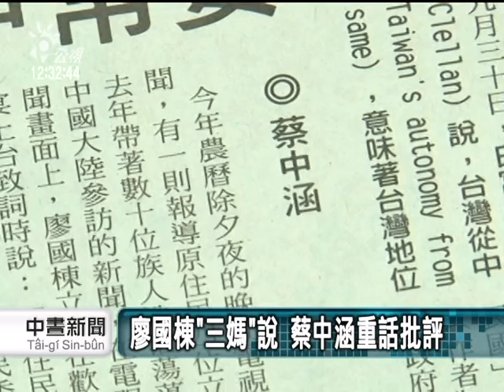20120202 公視中晝新聞 廖國棟中國三媽說蔡中涵開火